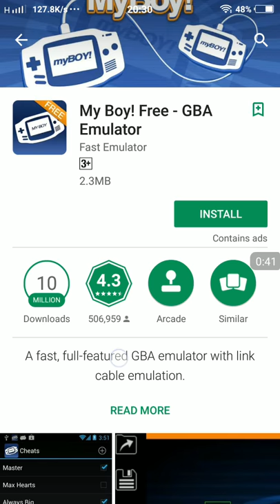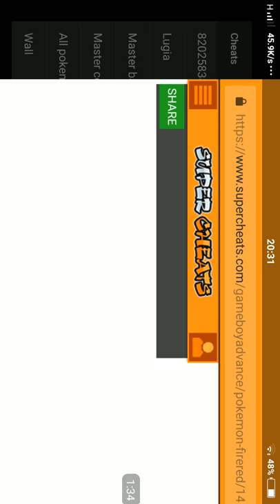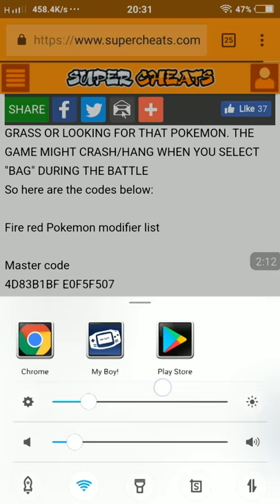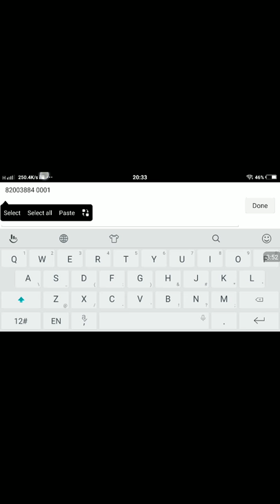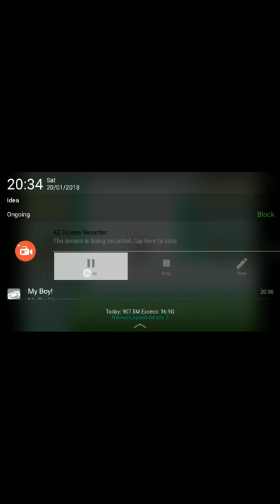HOW TO CATCH ALL LEGENDARY POKEMON IN POKEMON FIRE RED